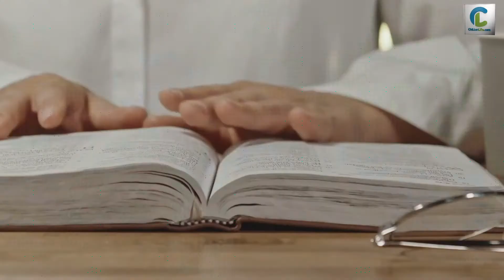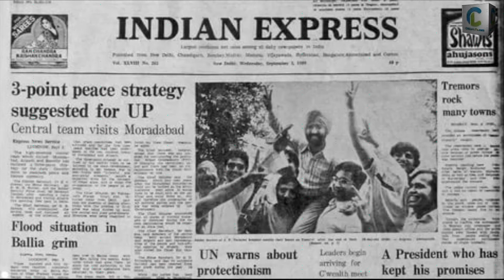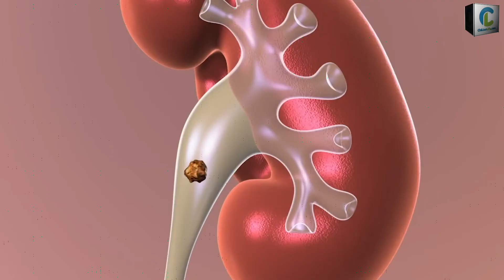Treats Anxiety, insomnia and Depression| Lavender Tea| by CHILTAN PURE